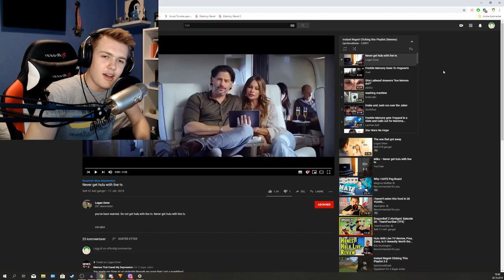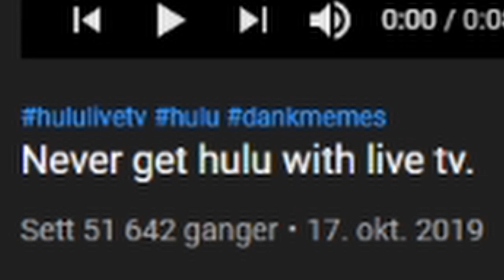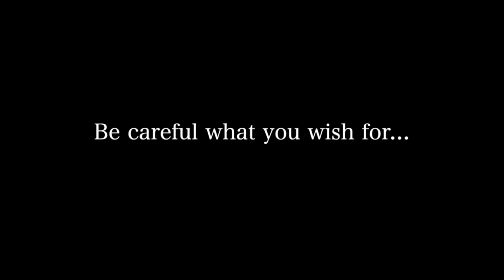Try Not To Laugh CHALLENGE #2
Elon is just a madlad.

SmuleHoffical.